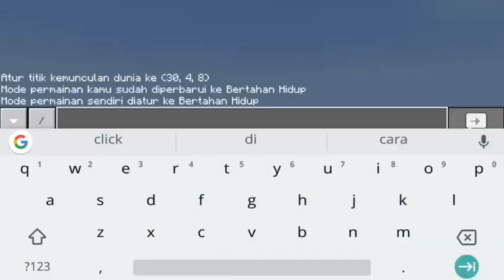Ada CroSsBow CooYy!!! UpDate BaRu Minecraft 1.8 Official!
Yo Watsap Ges! Jangan Lupa Di Subskrep Dan Like!
dan aktifkan lonceng Biar ga ketinggalan Video dari ku!

===[ LINK ]===

 Minecraft Bedrock 1.8 Official =